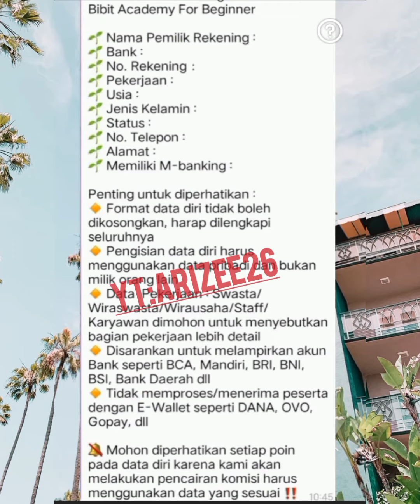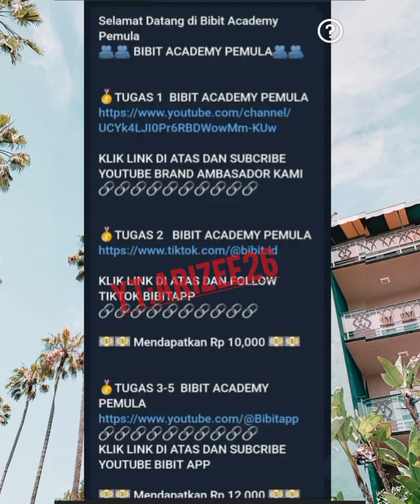Bibit Academy penipuan Telegram Part time Bibit fake Telegram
BIBIT ACADEMY PALSU PENIPU TELEGRAM !!

jobstreet telegram,part time telegram
Part time like follow telegram,job telegram
penipuan telegram,penipuan kerja paruh waktu
penipuan kerja sampingan,penipuan kerja telegram,penipuan kerja online,penipuan kerja
bibit academy telegram penipu,aplikasi bibit telegram,kerja part time bibit telegram
penipuan review film,penipuan review lagu